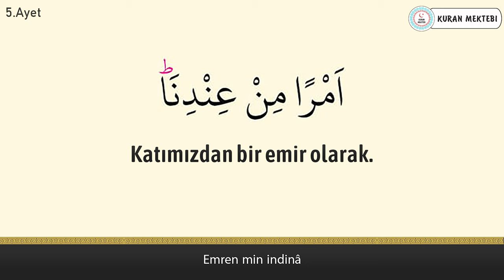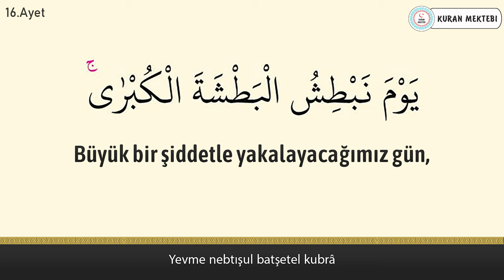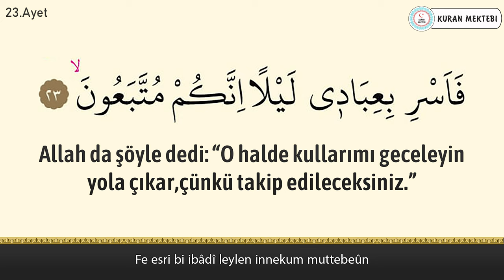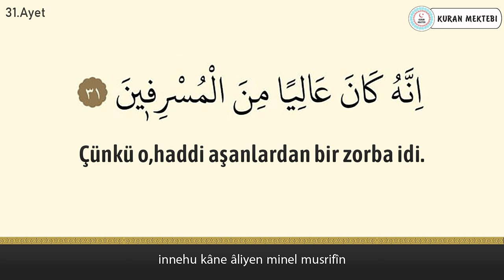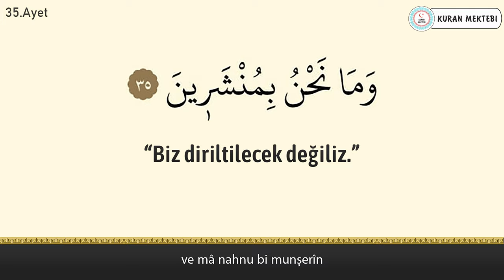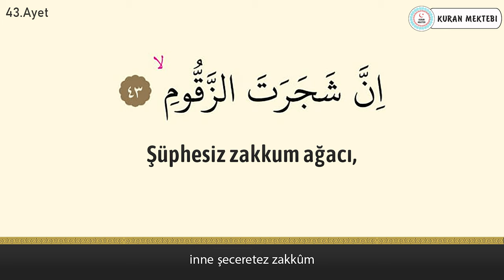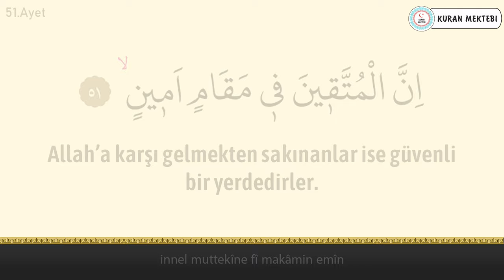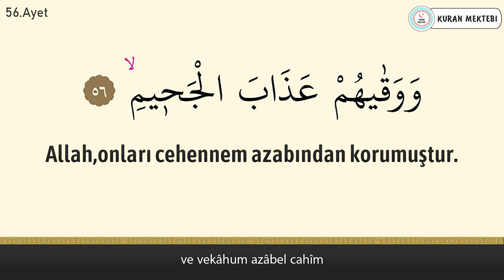Duhan suresi anlamı dinle Fatih Çollak (Duhan suresi arapça yazılışı okunuşu ve meali)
Duhan suresi Fatih Çollak videomuzda duhan suresi dinleyerek, duhan suresi arapça ve türkçe meali okuyarak, duhan suresi meali ve, duhan suresi anlamını ayrıca, duhan suresi arapça okunuşu ile birlikte, duhan suresi arapça yazılışı öğrenebilir, duhan suresi türkçe meali ve, duhan suresi türkçe okunuşu takip edebilir, ayrıca duhan suresi tekrar ederek, duhan suresi ezberle ve, duhan suresi anlamı ezberleme yapabilirsiniz, duhan suresi tefsiri ile birlikte, duhan suresi fazileti videolarımız mevcut değildir, duhan suresi yazılışı türkçe şeklinde, duhan suresi alt yazılı olarak videomuzda bulabilirsiniz, duhan suresi türkçe anlamı için ve yine duhan suresi anlamını dinle videomuzdan faydalanabilirsiniz. Ayrıca duhan suresi hızlı okuma veya duhan suresi yavaş okuma için videonun sağ alt kısmında bulunan ayarlardan çalma hızını değiştirebilirsiniz. duhan suresi anlamı ve okunuşunu ayrıca, duhan suresi duası okuyun. duhan suresi faydaları hakkında, duhan suresi latince okunuşu yanında, duhan suresi latince yazılışı yapabilirsiniz, duhan suresi kabe imamı hocalardan, duhan suresi makamlı okunuşu dinleyin. duhan suresi nasıl okunur diyorsanız ve duhan suresi manasını öğrenmek için, duhan suresi resimli olarak, duhan suresi tecvidli dinleyin ve aynı zamanda duhan suresi talimli okuyun. Ayrıca duhan suresi yazılışı ve okunuşunu bu videomuzda, duhan suresi yazılışı ve anlamını okuyabilirsiniz, duhan suresi hakkında bilgi alarak, duhan suresi kolay okunuşunu dinleyin. Ayrıca duhan suresi mekke imamı olan, duhan suresi güzel okumayı öğrenin, duhan suresi reklamsız dinleyin. duhan suresi ne için okunur ile, duhan suresi öğrenmek istiyorsanız, duhan suresi sesli okunuşunu buradan, duhan suresi okunuşu türkçe ve yanında, duhan suresi okunuşu arapça dinleyerek, duhan suresi yavaş okunuşu ayrıca yine, duhan suresi hızlı okunuşu yapın. duhan suresi okumanın fazileti yada, duhan suresi latin harflerle okunuş şeklini, duhan suresi uyumayan bebeğe ile, duhan suresi youtube videosundan, duhan suresi ok takipli olmadan, duhan suresi sayfa olarak, duhan suresi anlamı türkçe dinleyerek, duhan suresi bize ne anlatıyor öğrenin, duhan suresi bebek ve duhan suresi çocuk için dinlemeyi, duhan suresi uyku için dinlenen, duhan suresi en güzel okuyan hocadan, duhan suresi latin harfli olarak, duhan suresi makamlı şekilde, duhan suresi en kolay oku. duhan suresi sözleri bu videomuzda, duhan suresi kelime meali şeklinde, duhan suresi latincesi olarak, duhan suresi kırık meal dinleyerek, duhan suresi kaçıncı sayfada öğrenebilirsiniz. duhan suresi bebekler için olanı, duhan suresi indir yada duhan suresi diyanet mealini kanalımızda, duhan suresi tecvitli yada duhan suresi takipli dinleyin.